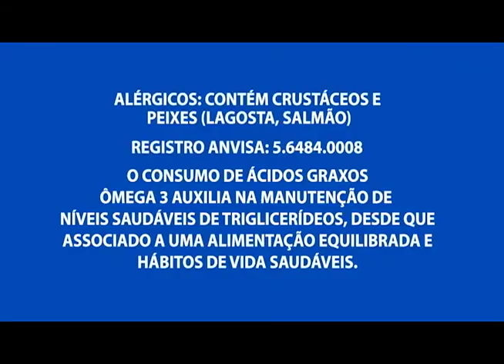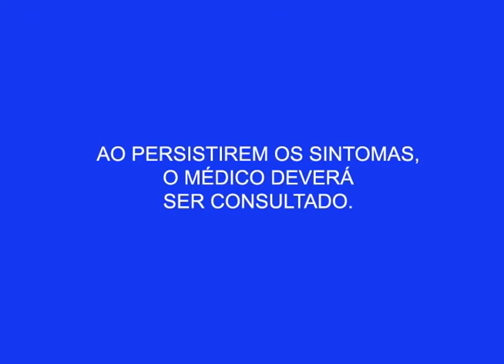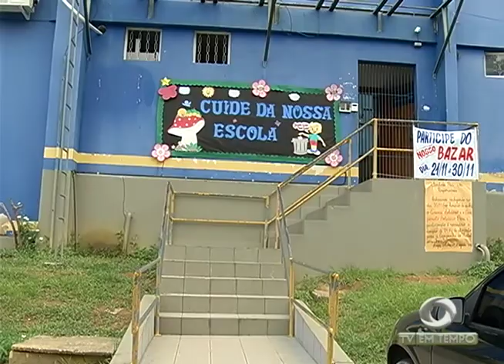Ministro da Agricultura e Pecuária reconhece o Amazonas livre da febre aftosa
02º BLOCO AGORA 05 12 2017 - Ministro da Agricultura e Pecuária reconhece o Amazonas livre da febre aftosa